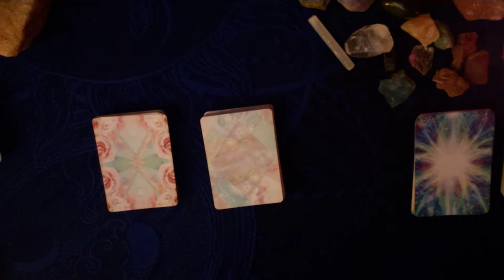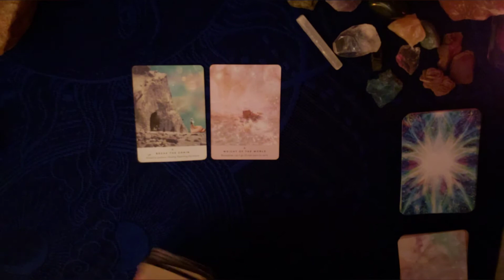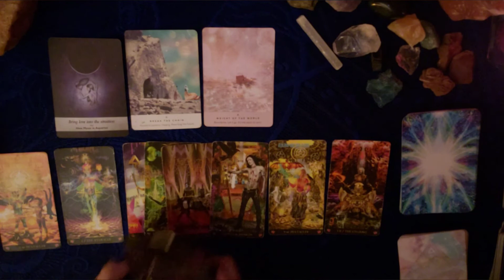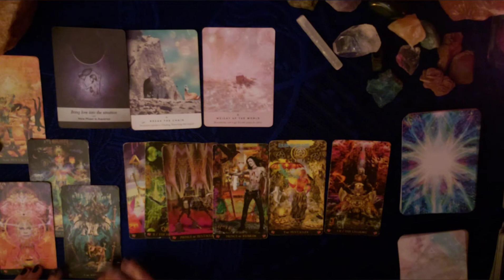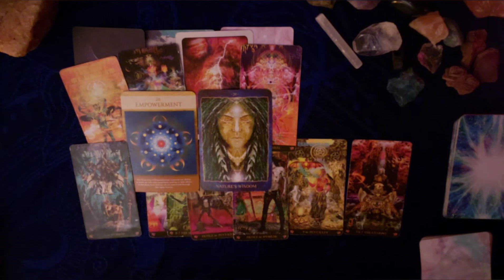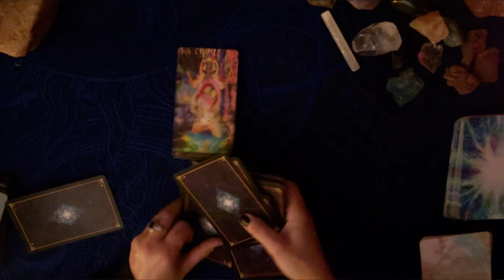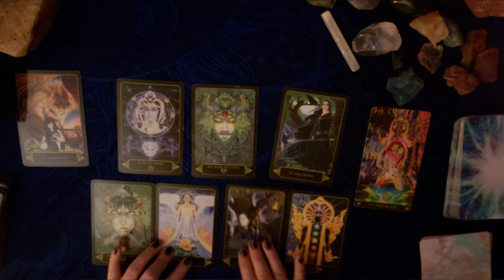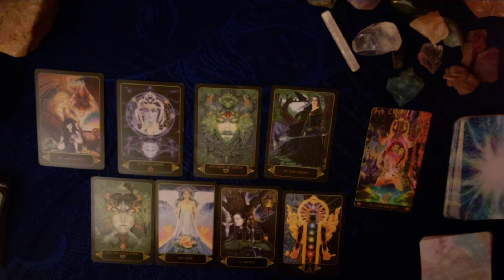PISCES ♓TIMELESS TAROT READING LET THEM GO! SO LOVE CAN COME FORWARD! THIS IS YOUR PERSON!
Hi Pisces!♓  Welcome to your timeless tarot  reading for Pisces♓ Sun🌞Moon🌜 Rising🌠 Venus❤ and 🌈Jupiter!

We do offer private readings with limited availability. Let us know what you are looking for or any questions you may have.

 We will often employ different methods to bring through the energy that Spirit has for you. We are able to tap into energies both together and separately.

General readings are for many people, we are reading several energies at a time. Seffie and Amy may pick up on alternative views of the same situation. Take what resonates leave the rest behind.

Please do not give your power away to any reader.  This video does not replace your own good judgment. These readings do not replace professional advice seek out help for legal, medical, mental, physical, and financial assistance

Please join us:
Violet_realm_22 - Amy Violet

Blue Messiah  by  Anna Stark
Sacred Power by Anna Stark